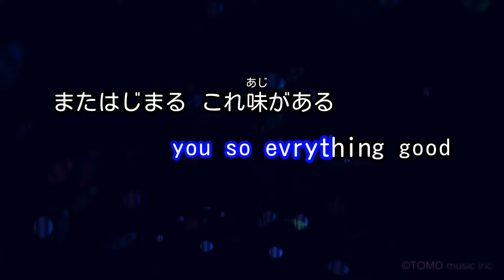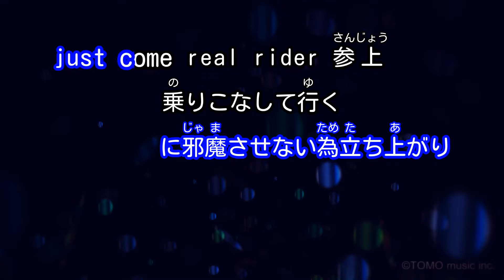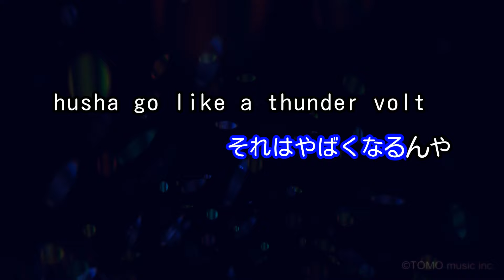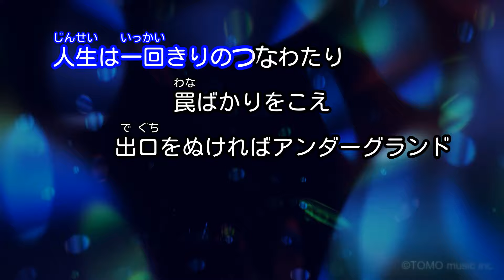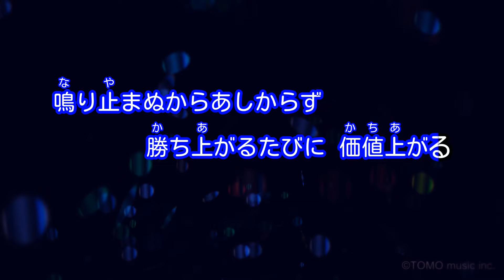【カラオケ】韻波句徒（インパクト）/ CHEHON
作詞：CHEHON / 作曲：ZURA
2008年11月26日リリース